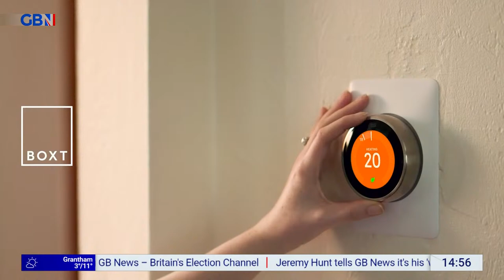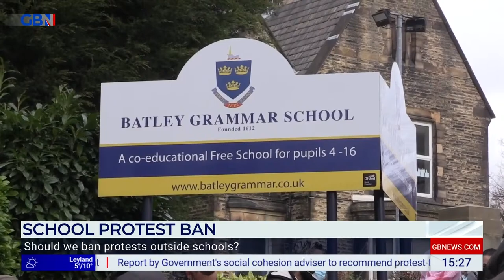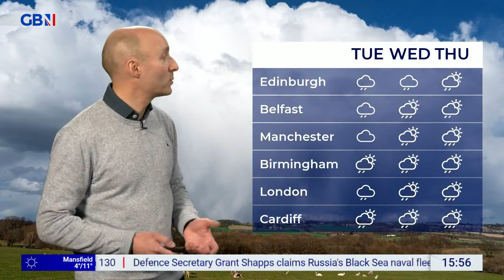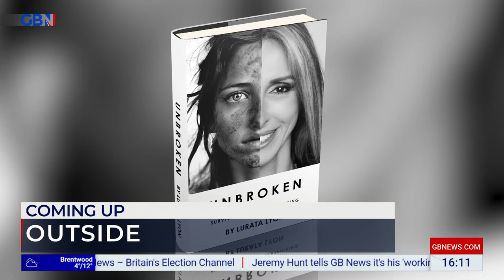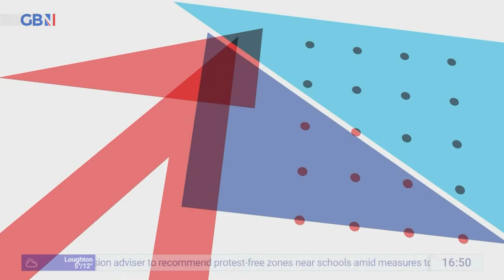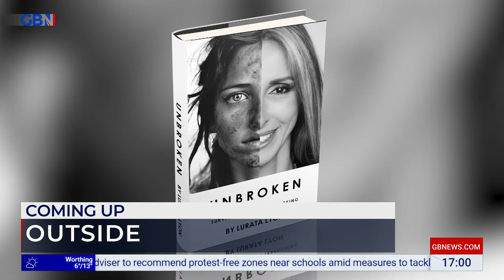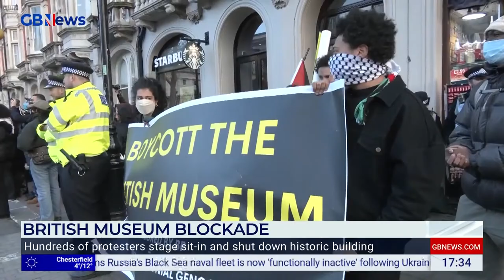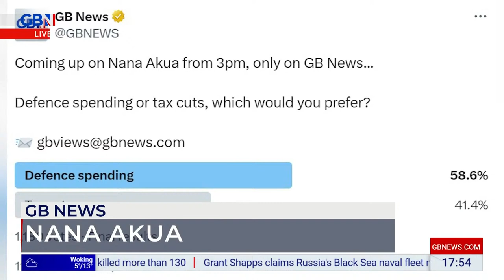Nana Akua | Sunday 24th March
Join Nana Akua for a fun and feisty romp through the news. She'll be getting the inside scoop on the stories that matter to you and she'll be taking on the big debates of the day.